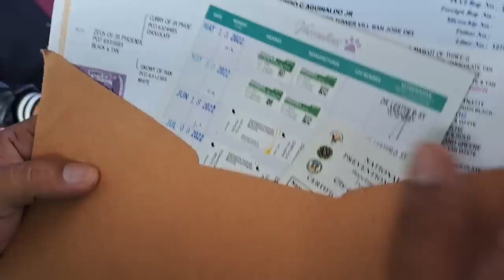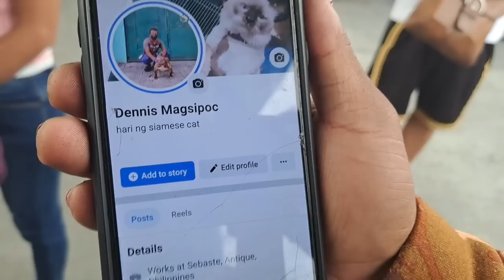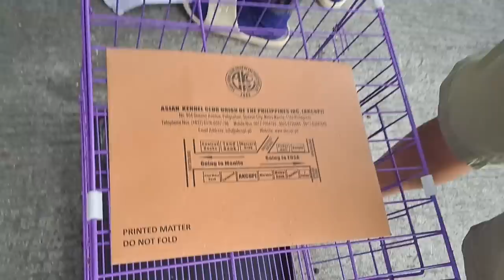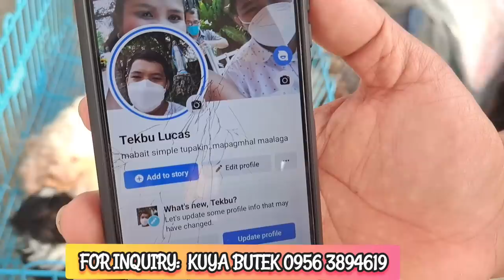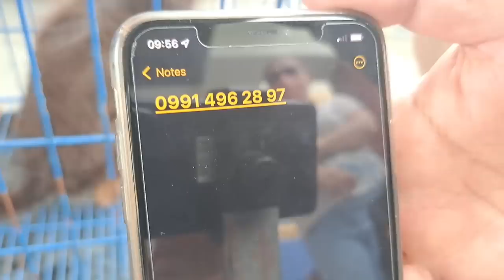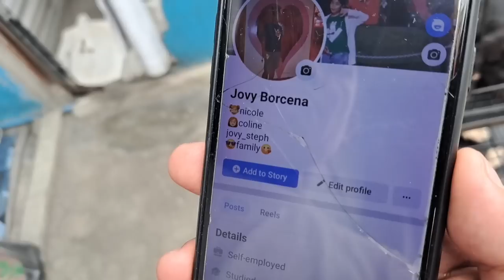GROTTO PET UPDATE: BUDGET MEAL NA BELGIAN MALINOIS, TEACUP POM AT CHIHUAHUA MERON!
Samahan nyo akong lumibot ulit para mag update sa mga pets na available ngayon.

6am to 12 noon

Location:  Grotto Church Zone 2
Graceville District, San Jose Del Monte Bulacan